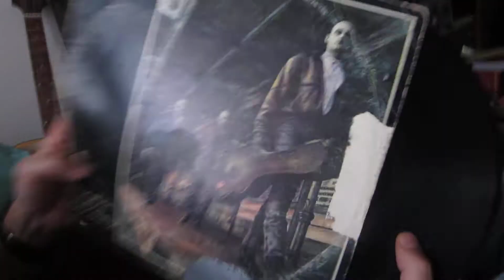Colección de vinilos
Toda la discografía Ilegal y Magnífica reunida en una colección, aumentada además con algunos incunables y piezas inéditas...